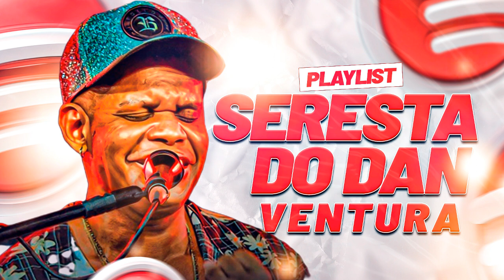Seresta do Dan Ventura 2022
Sound Arrocha OFC O Canal Oficial do Arrocha
Sound Arrocha OFC
Canal Sound Arrocha OFC
Sound Arrocha OFC O Canal Oficial Do Arrocha thiago aquino 2024
thiago aquino 2024 cd completo
thiago aquino 2024 atualizado
thiago aquino 2024 sua música
thiago aquino 2024 ao vivo
thiago aquino 2024 novo repertorio
thiago aquino 2024 sem limites
thiago aquino 2024 música nova
thiago aquino 2024 março
thiago aquino 2024 lançamento
thiago aquino 2024 piloto
thiago aquino 2024 foguete
thiago aquino 2024 novembro
thiago aquino 2024 lua
nenho 2024
nenho 2024 atualizado
nenho 2024 cd completo
nenho 2024 ao vivo
nenho 2024 novo
nenho 2024 novembro
nenho 2024 março
nenho 2024 musica nova
nenho 2024 as melhores
nenho 2024 dvd
nenho 2024 com grave
nenho 2024 outubro
nenho 2024 agora somos ex
nenho 2024 pra paredão
heitor costa 2024 atualizado
heitor costa 2024 meio termo
heitor costa 2024 cd completo
heitor costa 2024 4.0
heitor costa 2024 ao vivo
heitor costa 2024 narcisista
heitor costa 2024 março
heitor costa 2024 5.0
heitor costa 2024 passaro noturno
heitor costa 2024 agonia
heitor costa 2024 canudinho
heitor costa 2024 dezembro
heitor costa 2024 com grave
heitor costa 2024 cheiro e cabelo
nadson ferinha 2024 atualizado
nadson ferinha 2024 música nova
nadson ferinha 2024 cd completo
nadson ferinha 2024 novo
nadson ferinha 2024 ao vivo
nadson ferinha 2024 posta ai
nadson ferinha 2024 lua
nadson ferinha 2024 março
nadson ferinha 2024 lançamento novo
nadson ferinha 2024 o erro nao esta em vc
nadson ferinha 2024 literalmente
nadson ferinha 2024 com grave
nadson ferinha 2024 passaro noturno
nadson ferinha 2024 as melhores
netto brito 2024 dvd
netto brito 2024 cd completo
netto brito 2024 manda um oi
netto brito 2024 canudinho
netto brito 2024 moletom
netto brito 2024 me usa
netto brito 2024 ao vivo
netto brito 2024 toque dez
netto brito 2024 na boca de outro
netto brito 2024 alem do fim
netto brito 2024 2.0
netto brito 2024 completo
netto brito 2024 pior parte
netto brito 2024 mix
toque dez 2024 lançamento
toque dez 2024 atualizado
toque dez 2024 preta
toque dez 2024 ao vivo
toque dez 2024 cd completo
toque dez 2024 fevereiro
toque dez 2024 lançamento cd completo
toque dez 2024 na maxima
toque dez 2024 março
toque dez 2024 música nova
toque dez 2024 ela e mo bagunçada
toque dez 2024 patio do posto
toque dez 2024 com grave
toque dez 2024 pensa direito
pablo 2024 novo
pablo 2024 cd completo
pablo 2024 música nova
pablo 2024 ao vivo
pablo 2024 atualizado
pablo 2024 lançamento
pablo 2024 as melhores
pablo 2024 dvd
pablo 2024 seresta
pablo 2024 lançamento novo
pablo 2024 março
pablo 2024 mix
pablo 2024 pablo
pablo 2024 deixa de cao
silvano sales 2024 sua música
silvano sales 2024 volume 30
silvano sales 2024 cd completo
silvano sales 2024 lançamento
silvano sales 2024 atualizado
silvano sales 2024 chorei na vaquejada
silvano sales 2024 as melhores
silvano sales 2024 completo
silvano sales 2024 novo
silvano sales 2024 música nova
silvano sales 2024 novembro
silvano sales 2024 março
silfarley 2024 atualizado
silfarley 2024 sua música
silfarley 2024 4.0
silfarley 2024 atualizado ao vivo
silfarley 2024 serestao de paredão
silfarley 2024 ao vivo
silfarley 2024 novembro
silfarley 2024 patio do posto
silfarley 2024 cd completo
silfarley 2024 agamenon
silfarley 2024 março
silfarley 2024 bar da tonha
silfarley 2024 com grave
silfarley 2024 chorei na vaquejada
klessinha 2024 sua música
klessinha 2024 cd completo
klessinha 2024 nas alturas
klessinha 2024 ao vivo
klessinha 2024 ex amor
klessinha 2024 atualizado
klessinha 2024 dvd
klessinha 2024 narcisista
klessinha 2024 música nova
klessinha 2024 divanar
klessinha 2024 davi
klessinha 2024 seresta
klessinha 2024 as melhores
klessinha 2024 lançamento
devinho novaes 2024 é bom lembrar
devinho novaes 2024 ao vivo
devinho novaes 2024 cd completo
devinho novaes 2024 atualizado
devinho novaes 2024 tbt
devinho novaes 2024 as melhores
devinho novaes 2024 música nova
devinho novaes 2024 março
devinho novaes 2024 antigas
devinho novaes 2024 lançamento
devinho novaes 2024 novo
devinho novaes 2024 com grave
devinho novaes 2024 tbt do boyzinho
devinho novaes 2024 seresta